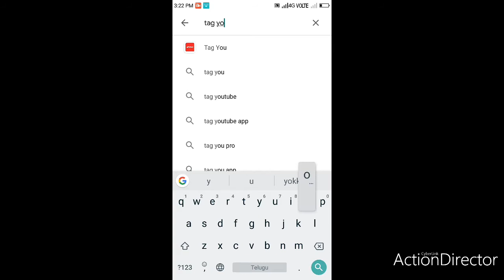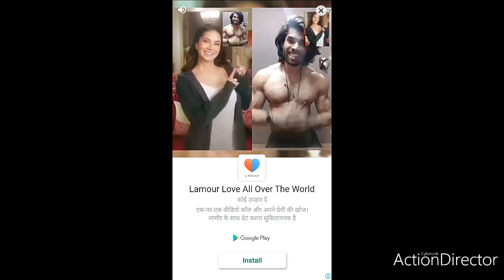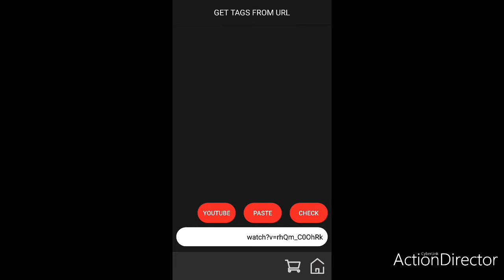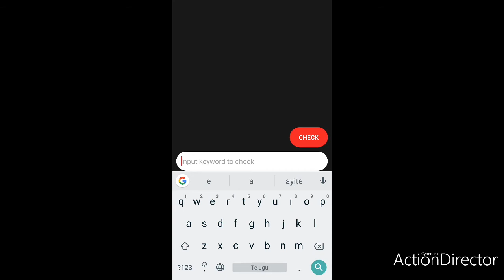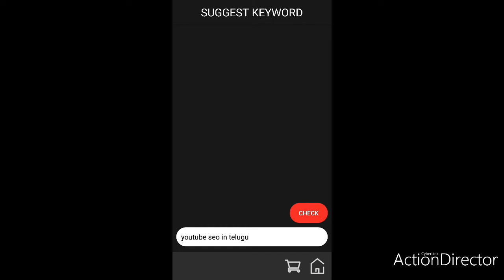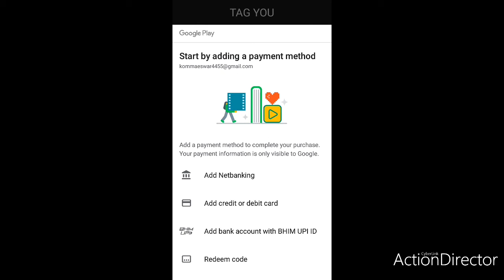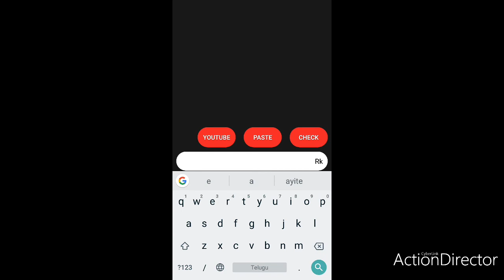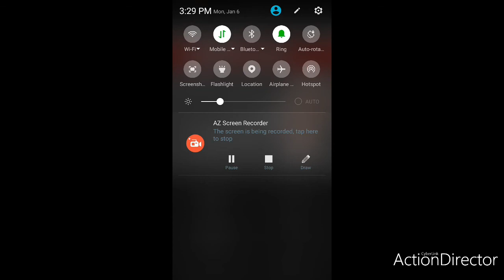How to get best tags in telugu|best tags getting app|how to get video ranking keywords|YouTube SEO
How to get best tags in telugu|best tags getting app|how to get video ranking keywords|youtube seo|viral tech24 tv